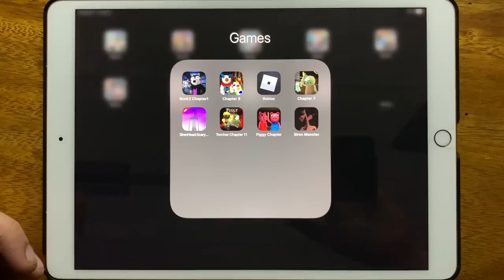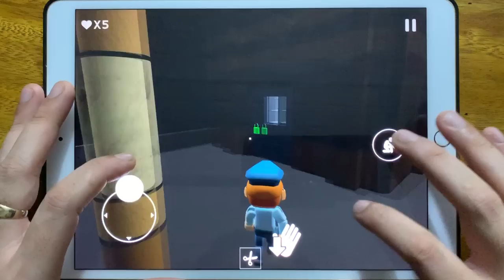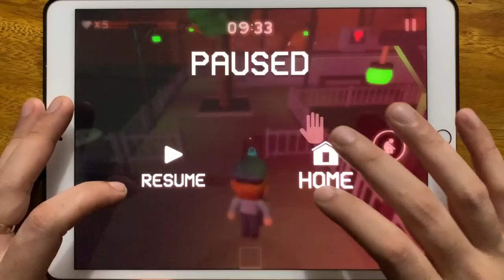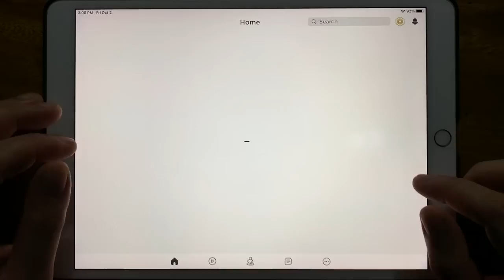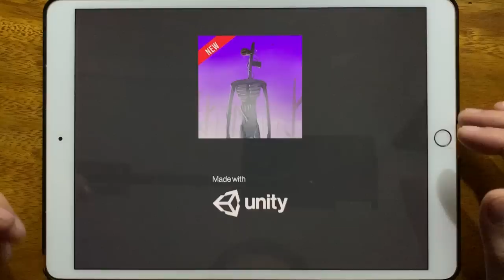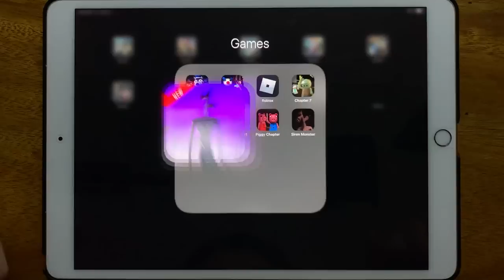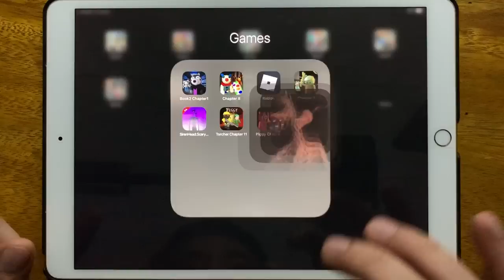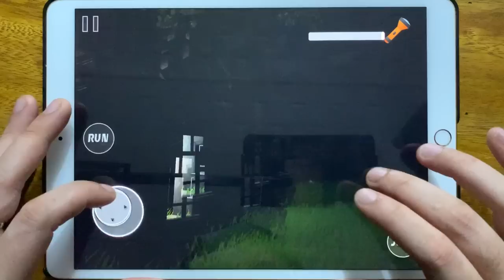Piggy Book 2 Chapter 1, Piggy Chapter 8, Roblox Piggy New Chapter 2, Piggy Chapter 7, Siren Head...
Piggy Book 2 Chapter 1, Piggy Chapter 8, Roblox Piggy New Chapter 2, Piggy Chapter 7, Siren Head Scary Ghost Games, Piggy Torcher Chapter 11, Piggy Chapter, Siren Monster